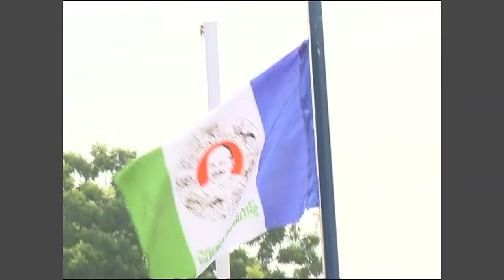VIjayawada :YSRCP President YS Jagan Hosts party flag at new party office - 16th Oct 17